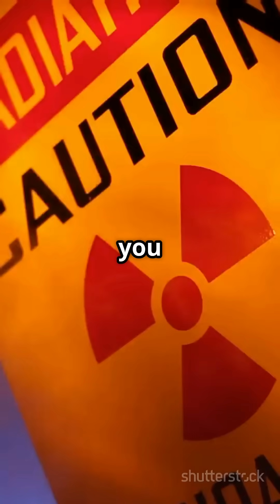This Place Can Melt You in 10 Minutes | Chernobyl's Deadliest Zone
There’s a real place on Earth so radioactive that just standing there for 10 minutes can melt your body.
Welcome to Chernobyl’s Elephant’s Foot — the deadliest piece of radioactive material ever known.
Even 1,110 years after the 1986 disaster, this place remains completely untouchable.
With radiation 2.5 billion times higher than normal, it can kill anything that comes near.
Is this the scariest place on Earth?